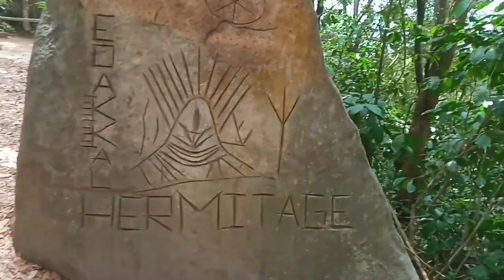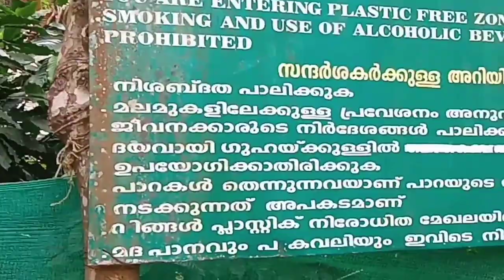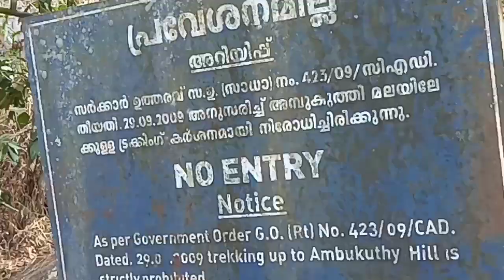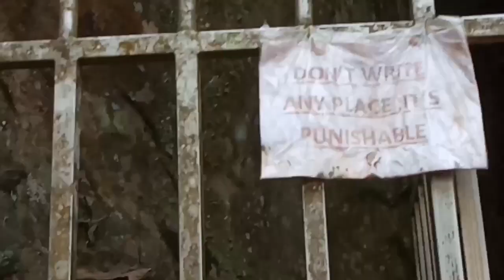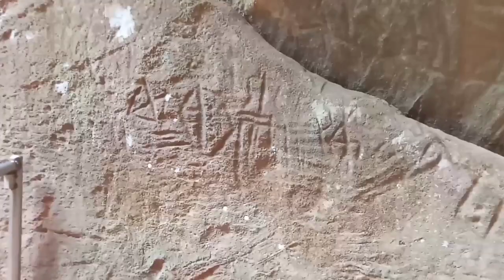എടക്കൽ ഗുഹ വയനാട് | Edakkal Cave . Students Must Watch